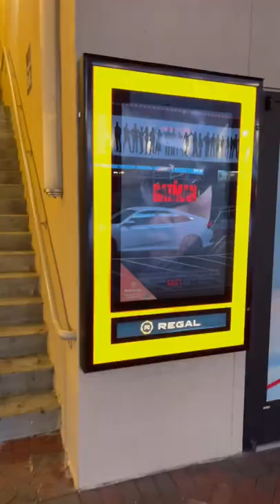🎥🍿 Fans Only IMAX Premiere of The Batman - Movie Review